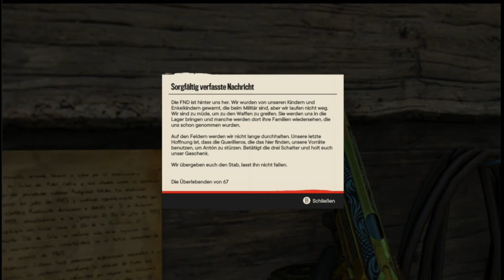Far Cry 6 - #27 - HD - Vorherrschaft, Von Hand zu Hand